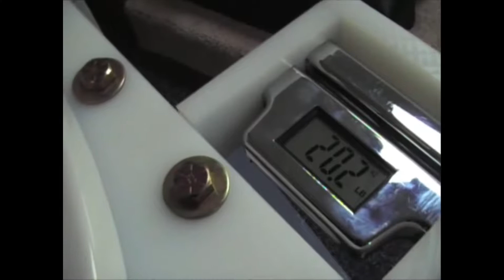Know Exactly How Much Your Poop Weights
Well, if you really wondered how much your dump weights, wonder no more. You can calculate it with high accuracy. This talking toilet will tell you how much you weigh before and after you're talking a dump. So now you can calculate your calories intake and everything else you put in your mouth, before and after they leave your body.

Also in this vide, you'll see a really skilled ballerina balancing on a semi sphere like object, a fast turtle, an awesome video of the terracotta army in China, and a person that's able to detach her nose, and attach it back with magnets.

Enjoy, and thanks for dropping by.